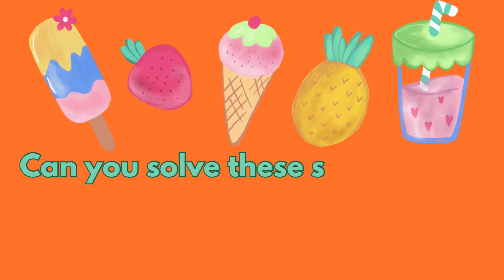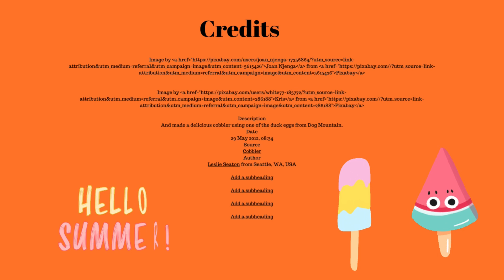Emoji Puzzles | Summer Snacks Edition! 🍉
Can you solve all these emoji puzzles to find out the names of these delicious summer snacks? I bet you can!

Created using Canva, InShot, and Pixabay.com